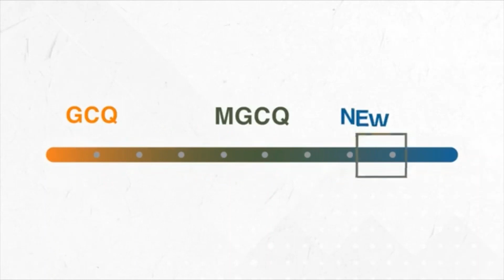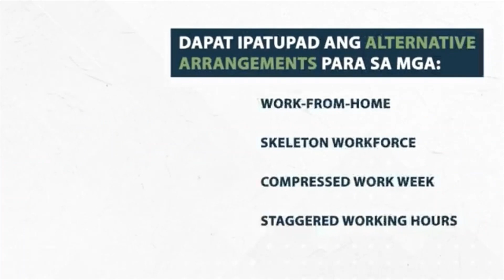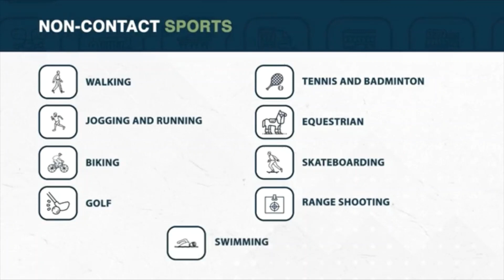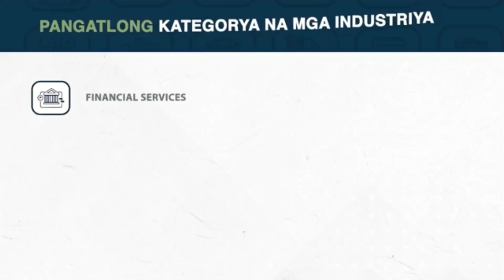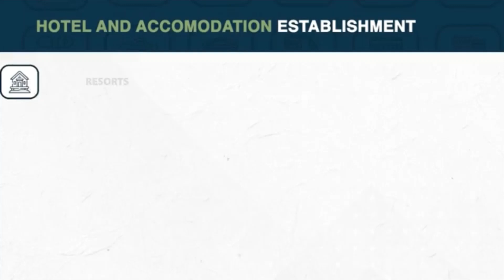Alamin ang Modified General Community Quarantine (MGCQ)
PANOORIN: Alamin ang mga panuntunan na dapat sundin sa mga lugar na nasa ilalim ng Modified General Community Quarantine (MGCQ).